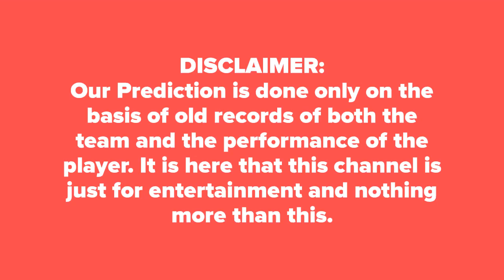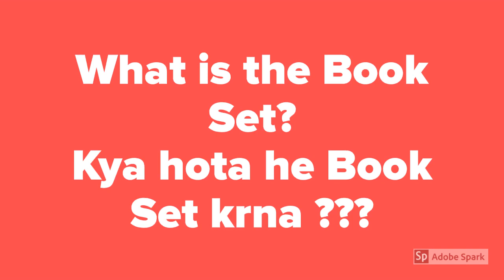IPL 2019 8th Match RR vs SRH Prediction Who Will Win Today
IPL 2019 Match Prediction Today  RR vs SRH  8th Match DREAM11  Sunrisers Hyderabad vs Rajasthan Royals  Cricket Match Prediction Tips Rajasthan vs Hyderabad आज का मैच कौन जीतेगा★DREAM 11

Who Will Win Today Match Rajasthan Royals vs Sunrisers Hyderabad Vivo IPL 12 Match Indian Premier League Today Match Prediction Rajasthan vs Hyderabad ★आज का मैच कौन कौन जीतेगा★DREAM11 Team Hyderabad vs Rajasthan ★ TOSS Prediction ★ MATCH Prediction ★ Indian Premier League★ Playing at Rajiv Gandhi International Stadium, Hyderabad at 29 March 2019,8.00 PM.

Rajasthan Dream11 Players List: David Warner, Jonny Bairstow (wk) , Vijay Shankar, Yusuf Pathan , Manish Pandey, Deepak Hooda, Shakib Al Hasan, Rashid Khan, Bhuvneshwar Kumar, Sandeep Sharma, Siddarth Kaul
Hyderabad Dream11 Players List: Ajinkya Rahane (c) Jos Buttler  Sanju Samson Steven Smith Ben Stokes Rahul Tripathi Krishnappa Gowtham  Jofra Archer Jaydev Unadkat  Shreyas Gopal  Dhawal Kulkarni

RR vs SRH Match Reports
Rajasthan vs Hyderabad 100% Sure Match Reports
Hyderabad  vs Rajasthan today Dream 11 Team Best Player
Hyderabad  vs Rajasthan Vivo IPL 12 Dream 11 Caption Name
Hyderabad  vs Rajasthan Vivo IPL 12 Match Toss Reports
Vivo IPL 12 Match  Rajasthan  vs Hyderabad  Dream 11 Leaked Team
Hyderabad  vs Rajasthan Vivo IPL 12 Match Dream11 Fantasy Team
Who will win today Rajasthan  vs Hyderabad  match
100% True Hyderabad  vs Rajasthan  match true reports
Hyderabad  vs Rajasthan  match best tipper reports dream 11